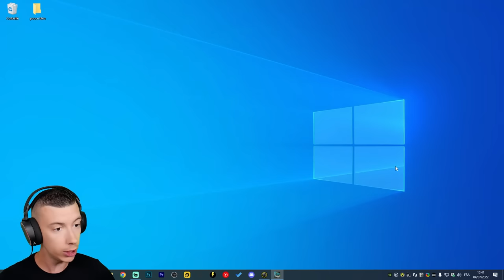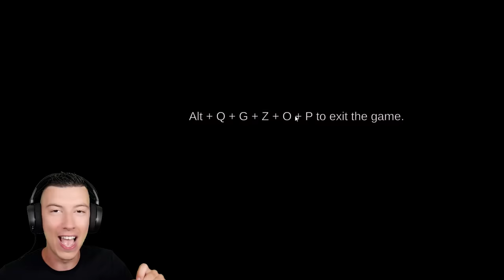NE JAMAIS visiter le sous-sol de Krusty Krab !! (The True Ingredients)